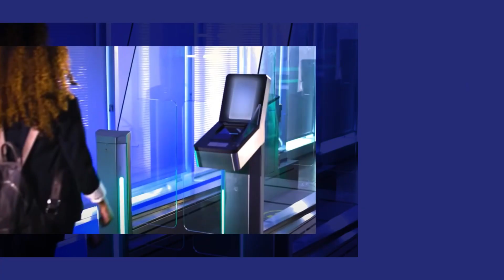Paris Airshow Day 1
Take a tour at the Thales stand dedicated to TrustedTechnologies for SaferSkies. A stand that highlights our ambition to tackle technological, environmental and societal challenges, particularly in civil and military aerospace and space.
SayHi to Thales International Paris Air Show ParisAirshow!

Venez découvrir le stand Thales dédié aux "technologies de confiance pour un ciel plus sûr".
Il reflète notre ambition de relever les défis technologiques, environnementaux, sociétaux actuels, en particulier dans les domaines de l’aéronautique et de l’espace, tant civils que militaires.